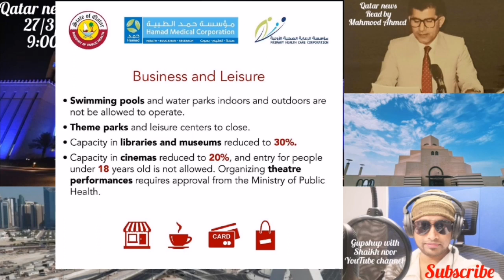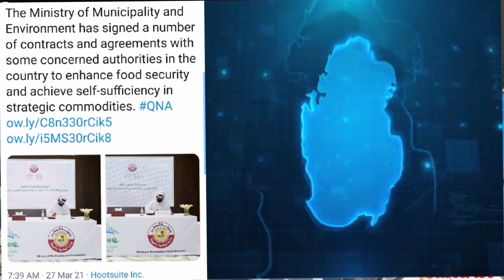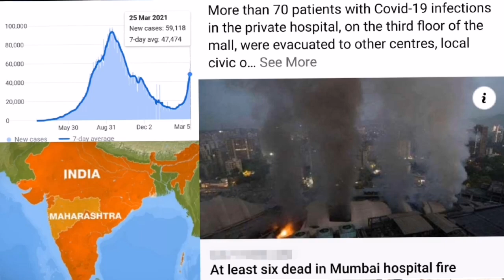🔴Qatar news today The Ministry of Municipality and Environment (MME) has signed a number of contract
The Ministry of Municipality and Environment (MME) has signed a number of contracts and agreements with the authorities concerned in the country to enhance food security and achieve self-sufficiency in strategic commodities...!

The public is obliged to strictly adhere to the measures put in place by the authorities to prevent the spread of Covid-19, an official has said, stressing that violators will face action that includes fines and imprisonment...!

More than 70 patients with Covid-19 infections in the private hospital, on the third floor of the mall, were evacuated to other centres, local civic officials said, adding that the cause of the fire was being investigated...!

The Ministry of Public Health Friday announced 602 new Covid-19 cases, one death and 358 recoveries...!

At least 32 people were killed and 66 injured Friday when two trains collided in southern Egypt, the health ministry said...!

Myanmar's security forces shot and killed at least 16 protesters on Saturday, news reports and witnesses said, as the leader of the ruling junta said the military will protect the people and strive for democracy...!

MV Ever Given has been wedged across the entire canal since Tuesday, shutting the crucial shipping waterway...!

The UN health agency wants all countries to have begun a vaccination campaign within the first 100 days of the year...!